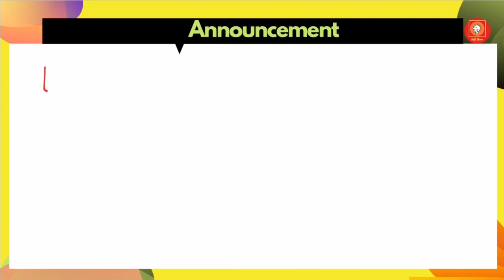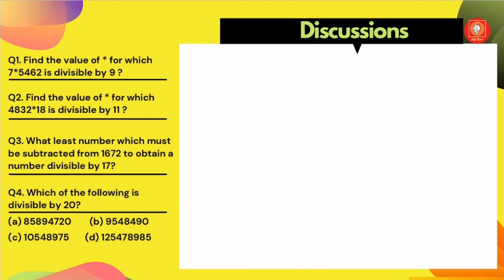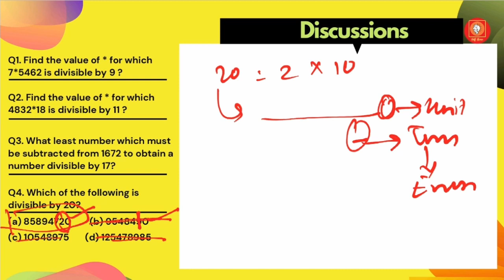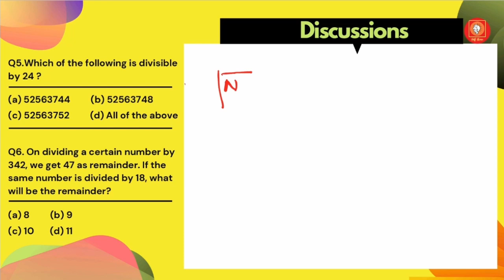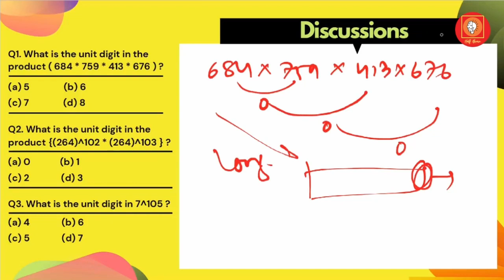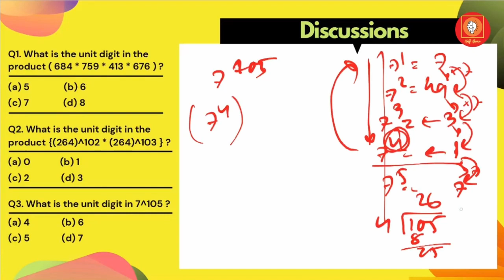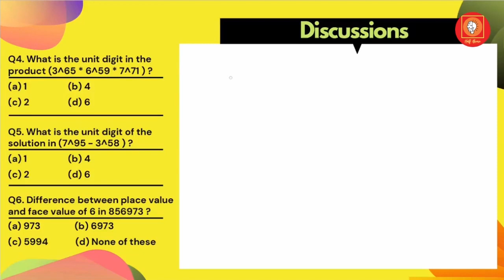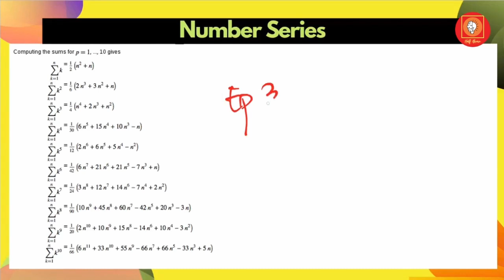Oil India Limited Question & Answer for Junior Assistant | Mathematics | Target 500 EP-36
Through target 500 Series we will try to cover the following topics :
1. English
2. General knowledge or Awareness
3. Questions on Oil India Ltd.
4.Reasoning
5. Arithmetic or Numeric
6. Mental Ability
7. Computer Science and IT

just some keywords:
target 500
halfbrain
oil india limited solved question paper
assamese video
assamese song